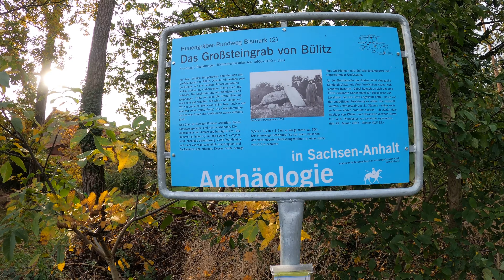Großsteingrab Bülitz im Landkreis Stendal